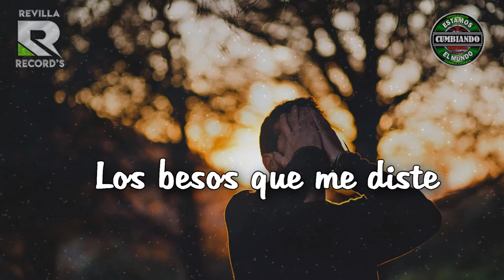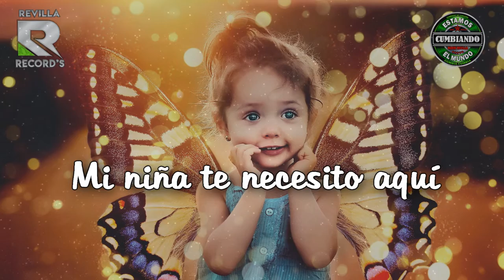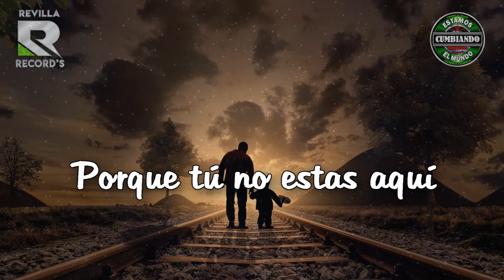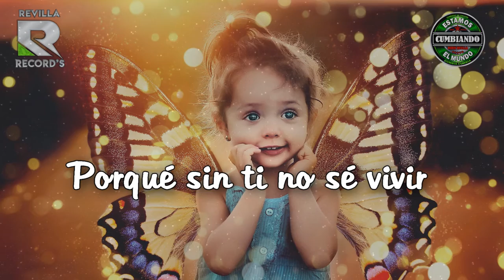Te Extraño a Ti | Video Lyrics | Brenda Sandoval Ft Grupo Pesadilla de Moises Revilla